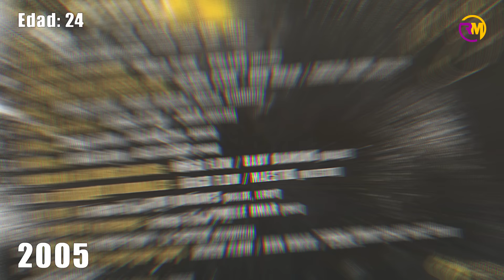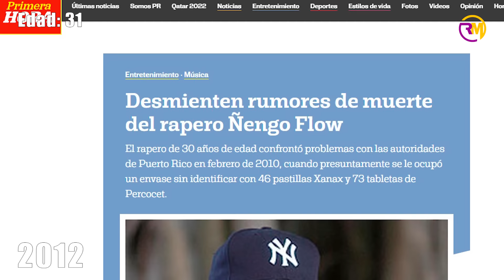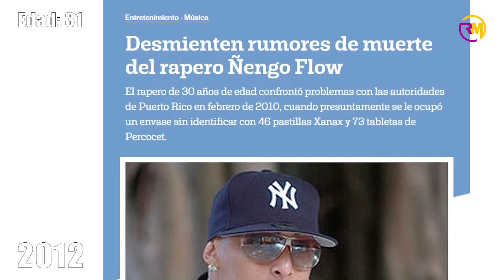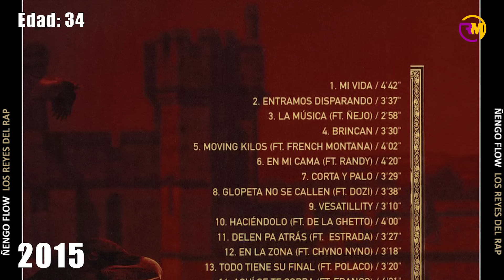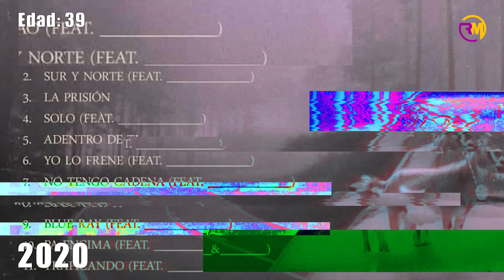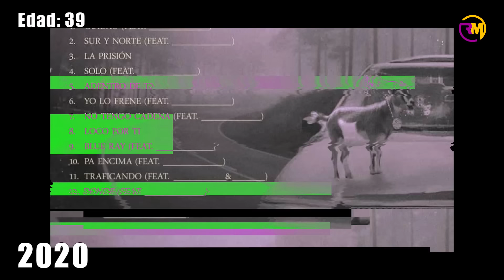ÑENGO FLOW El Rapero más REAL CALLE del Género (Documental)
MALDY | La VERDADERA RAZÓN por la que KAROL G lo escogió a él EN LUGAR de CHENCHO

PRINCE ROYCE | De ser IMITADOR DE YANDEL... A uno de los más GRANDES DE LA BACHATA

DJ BLASS | La Historia del DJ que CAMBIÓ el "BPM" del REGGAETÓN y TRANSFORMÓ el GÉNERO

DON CHEZINA | De Tener a YANKEE Como CORISTA... A estar en el OLVIDO. ¿QUÉ PASÓ CON ÉL?

El Dia en que los MEJORES AMIGOS se ENFRENTARON en una BATALLA ÉPICA | Daddy Yankee VS Nicky Jam